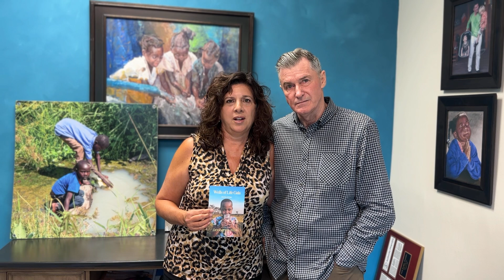YOU are personally invited to attend the 2024 Wells of Life Gala!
We are excited to invite you to an extraordinary evening at the Wells of Life Gala, where the theme is "Stories of Hope." This special event celebrates the incredible impact of our donors and the life-changing difference clean water is making in Uganda.

🌍 Event Highlights:

Inspiring Stories: Hear powerful accounts of how your support has transformed lives with clean water in Uganda.
Dinner & Dancing: Enjoy a gourmet dinner followed by an evening of dancing, as we celebrate together in style.
Meet Our Uganda Team: Connect with the dedicated members of our Uganda team and hear directly from those on the ground who are making it all happen.

📍 Location: Arroyo Trabuco Golf Club‎

Your presence will not only honor our shared commitment to this vital cause but also inspire hope and drive continued progress towards a world where everyone has access to clean, safe water.

RSVP today to be part of this remarkable celebration. Together, let's continue making a profound impact and share in the joy of our collective achievements.

We look forward to celebrating with you at the Gala!